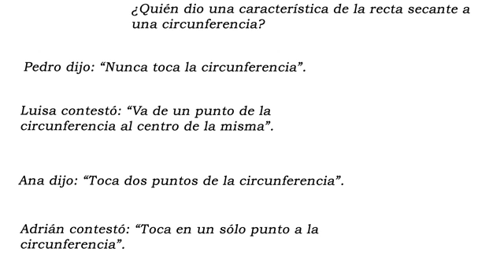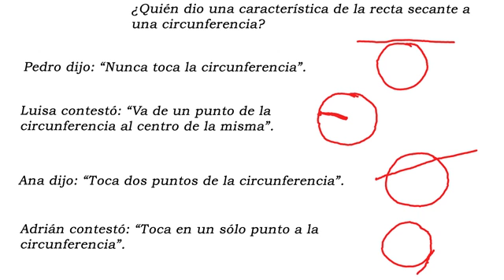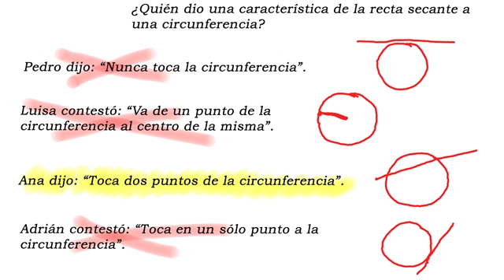SEC 3ERO REF17 AT Definición de secante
Dtermina una característica de recta secante del siguiente grupo de respuestas